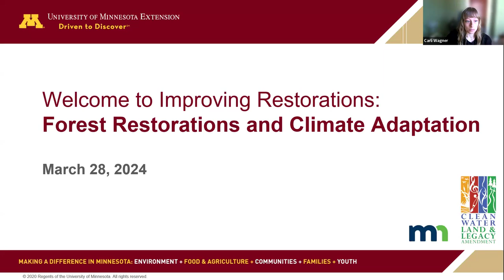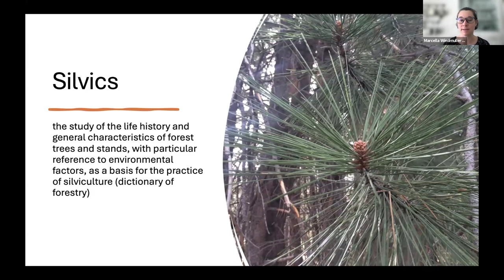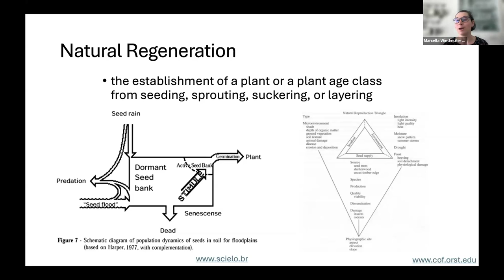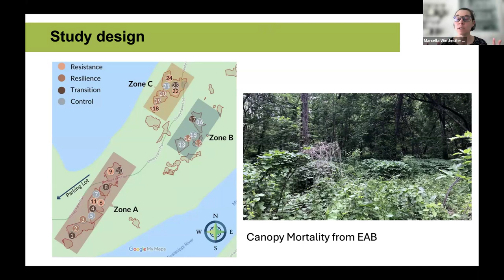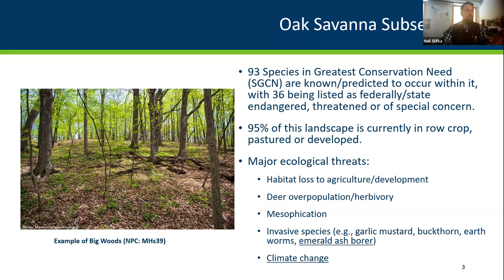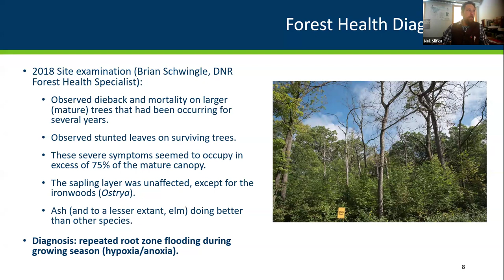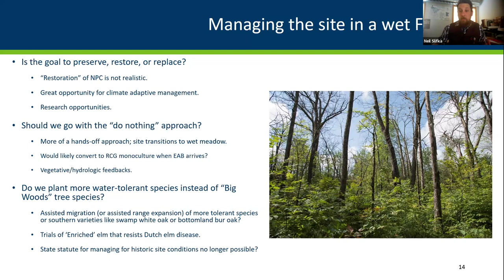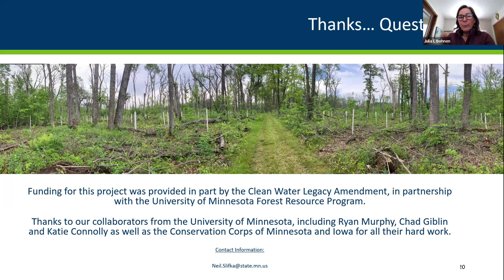Improving restorations: Forests restorations and climate adaptation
In this video, learn how climate adaptation plays a role in forest restorations and hear examples of what are land managers doing to support adaptation and restoration goals.

Presenters
As an Associate Professor in the Department of Forest Resources at the University of Minnesota, Dr. Windmuller-Campione explores topics of silviculture, forest restoration, adaptive management, forest ecology, stand and plant community dynamics, and forest regeneration dynamics. Specifically, she explores how conventional and alternative forest management approaches can be used to increase forest resistance and resilience to current and future threats. Marcella received her BS and MS in forestry from Michigan Technological University and a PhD in Ecology from Utah State University. Marcella mentors graduate students in the Natural Resources Science and Management and Conservation Sciences programs and teaches silviculture at the University of Minnesota.

Neil Slifka is an Area Resource Specialist with the Minnesota Department of Natural Resources (DNR) Parks and Trails Division in southeastern Minnesota. Neil's work focuses primarily on habitat management and restoration/reconstruction as well as environmental review. Prior to working for the Minnesota DNR, Neil attended graduate school and spent over a decade in the Pacific Northwest working as a field biologist in both managed and unmanaged landscapes. He has been involved in various research project related to fisheries and wildlife management as well as forest management.

This webinar was hosted through a partnership of the University of Minnesota Extension's Ecological Restoration Training Cooperative and the Minnesota Department of Natural Resources Legacy Fund Restoration Evaluation Program.